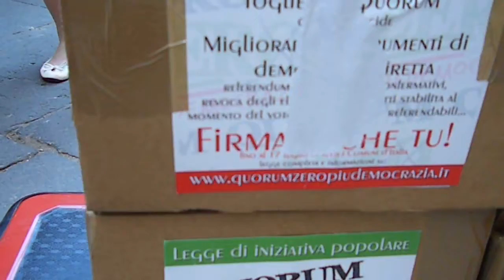Presentate in parlamento le firme dell'iniziativa "Quorum Zero Più Democrazia"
Sono state presentate al parlamento le firme della iniziativa di legge costituzionale denominata "Quorum Zero Più Democrazia". Per info andare su